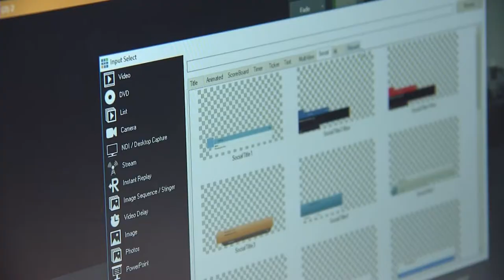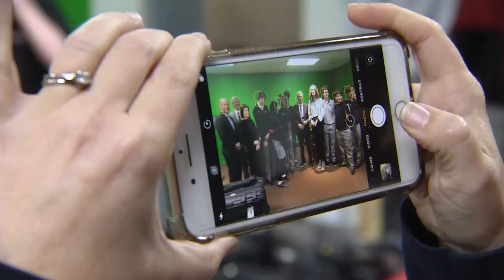GOLDEN APPLE DALKEN PKG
Coach Olivia Dalken is a volleyball coach and sports broadcasting teacher at McGill Toolen High School